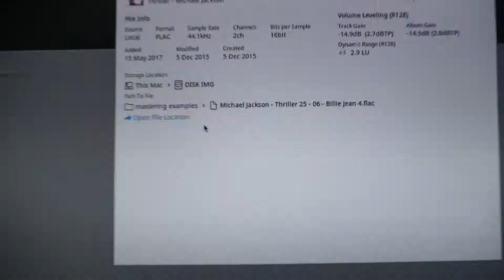Presentatie Muziek Mastering Wisseloord - Sander van der Heide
NAD een Roon Labs hebben Alpha Audio uitgenodigd om in Wisseloord Studios te kijken naar zowel wat innovaties van Roon Labs als te gaan luisteren naar Sander van der Heide die vertelt over Muziek Mastering. Interessant natuurlijk!